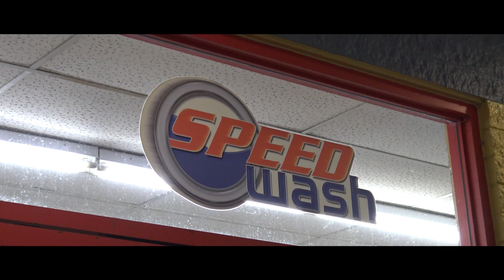AMG JUICE - For Me feat. Flexup Xae (Official Video) | Shot By MarqueseTheBeast [ MTB Studios ]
Artist: AMG JUICE feat. Flexup Xae
Shot By Marquese The Beast [MTB Studios]